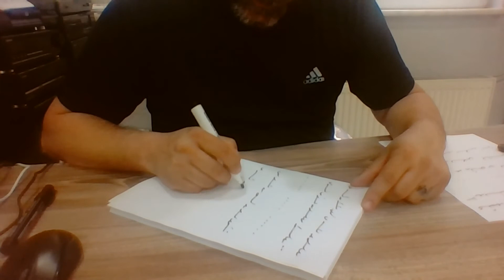Ercüment Hoca 0552 282 33 33 ücretsiz bakım İspanya Écija Jumilla Akça Büyü